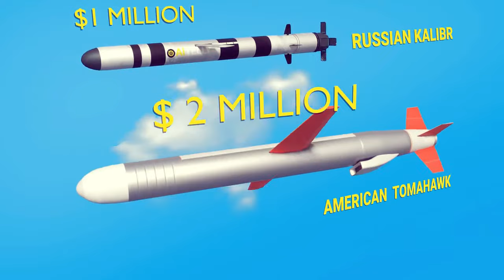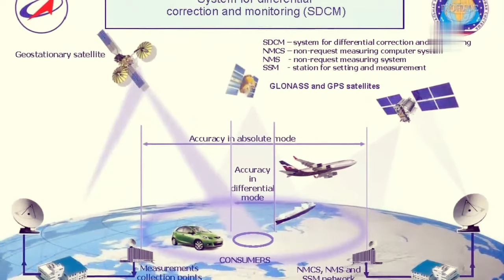كيف يعمل الدرون الإيراني shahed 136 منخفض التكلفة و فعال جدا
لدرون الانتحاري شاهيد 136 .لماذا يعتبر هذا الدرون صفقة رابحة  من حيث السعر.هذا هو صاروخ كاليبر الروسي الذي تبلغ تكلفته 1 مليون دولار بينما صاروخ توماهوك يكلف 2 مليون دولار .
بينما سعر الدرون الإيراني شاهد 136 يكلف فقط ما بين 10 إلى 20000 دولار .عندما يتم إطلاقه في مجموعات يكون خطره أعظم و تقل نسبة اسقاطهم جميها مما يجعل المنشآت و المناطق الحساسة في خطر .سنتعرف في هذا المقطع على طريقة عمل هذا الدرون و مراحل تشغيله و طرق التي يتم استخدامها لمحاولة إسقاطه
هذا هو الدرون الانتحاري الإيراني شاهد 136 أو كما يسمى ب درون الكاميكازي
أما عن خصائصه يبلغ طول الدرون حوالي 3.56 متر و امتداد أجنحة يبلغ 2.95 متر الدرون يتميز بجناح دلتا و يزن قرابة 220 كلغ و أما وزن الرأس الحربي فوزنه من 5 إلى 50 كلغ حسب نوع المهمة. هذا الدرون مزود بمحرك عادي مدني  بقوة 50 حصان فقط و هذا ما يجعل سرعته بطيئة و هو محرك من أصل ألماني كان يركب على دراجة نارية .لنسمع صوته ...
و أما عن الجنود الذي سمعوا صوته فقط قالو أنها بدت مثل طائرات طائرات النازية من نوع ستوكا التي استخدمتها ألمانيا في الحرب العالمية الثانية . ومن المثير للاهتمام ، أن الألمان طوروا عن قصد صفارات الإنذار لإحداث تأثير نفسي في ساحة المعركة.
حسب المعلومات المتاحة فان هذا الدرون يستخدم أثناء تحليقه نضام غلوناس أو كما يسمى
Anti-radiation seeker
يقع في منتصف هيكل الدرون أما من لايعرف عن هذا النضام فهو صاروخ أو درون تم تصميمها للكشف عن مصدر انبعاث لاسلكي للعدو وضرب هدفها .أي  التوجه نحوه للقيام بضربة انتحارية . . إن الجمع بين تكوين جناح دلتا والمحرك ذي الشقين سيمنح الطائرة بدون طيار مدى 10 كيلومترات ، بينما يبلغ مدى الإبحار المبلغ عنه 2500 كيلومتر
أما عن الجسم الذي يقع أسفل الدرون فهو يسمى ب راتو فعند احتراقع يعطي قوة دافعة تسمح للدرون بالإقلاع .
لنلقي نظرة على مراحل عمل الدرون الانتحاري
الخطوة الأولى
الدرون محمول على شاحنة عسكرية عادية فيها حاوية تحتوي عىل 5 درونات
الخطوة 2
الملاحة بالقصور الذاتي
نضام التوجيه يستخدم الدرون نضام غلوناس الروسي هو بديل لنضام جي بي أس .

الخطوة 3
تقوم عبوة تقع تحت هيكل الدرون قوة دفع عند احتراقها و هذا ما يسمح للدرون ببداية الإقلاع ثم تسقط هذه العبوة
الخطوة 4
يحلق الدرون في سرب مكون 5 إلى 10 بهدف زيادة نجاح الهروب من أنظمة الدفاع الجوي
الخطوة الخامسة ، سوف تطير الطائرة بدون طيار على ارتفاعات منخفضة للغاية ، والتي ستجعل إطلاق النار عليهم صعبًا ، وستعمل الطائرات بدون طيار بدون طيار في سرب ، بالإضافة إلى أن الشهيد 136 صغير جدًا وله هيكل مركب يجعل من الصعب اكتشافه بمساعدة الرادارات ، الخطوة رقم ستة عندما وصلت إلى أهدافها ، سوف تغوص الطائرة بدون طيار مع جميع الطائرات الخمس ، أو حتى مجرد طائرتين بدون طيار تحشدان بأقصى سرعة لتدمير الهدف
الآن ، دعونا نلقي نظرة على حدودها ، دقة محطة الطائرة بدون طيار مستمدة من نظام الملاحة بالقصور الذاتي التجاري ، إذا تم تشويش أو تعطيل أو إعاقة ، كلاهما يمكن أن يمنع الطائرة بدون طيار من الوصول إلى هدفها. بسرعة منخفضة جدًا ، يمكن مواجهة هذا من خلال صواريخ جافلين أو حتى صواريخ ستينجر ، لكن عامل التكلفة يلعب دورًا ، الحل هو Jupad ، وهو مدفع ألماني قادر على الدفع ذاتيًا في جميع الأحوال الجوية مع رادار مدمج ، ويمكنه مواجهة معظم طائرات كاميكازي بدون طيار في وقت واحد. المدى الفعال خمسة خمسة كيلومترات.